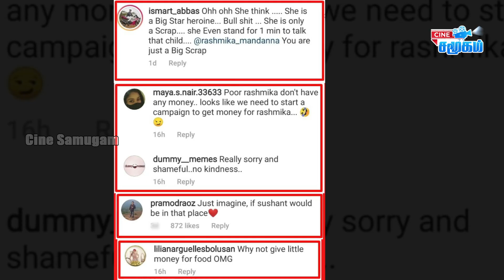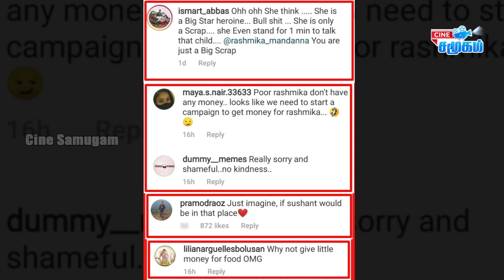Rashmika Mandana real face || Vijay TV Pugazh replacing Bharath in Cook with Comali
The video of Rashmika Mandana neglecting the girl to reach out for help is currently causing a terrible controversy on social media.
This video is currently going viral on social media. This has been strongly criticized by her fans.

Cook with comali expecting Pugazh to join the season 3 for more fun to watch. Already sivangi joins the team if Pugazh also joins means this might hit a highest Trp in all seasons of cook with comali. Some news arrived that Bharath is going to leave the show and Pugazh is going to enter the show.

Arya and sayeesha shared the picture with a Titanic pose and it's going to viral.